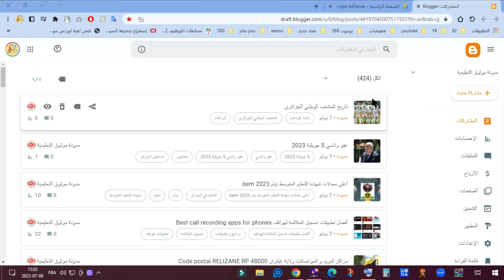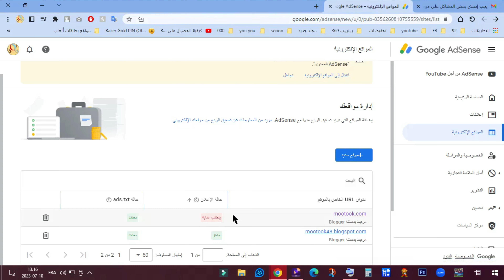موقعك ليس جاهزًا لعرض الإعلانات ادسنس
لخدمات التقنية  و شراء بطاقات العاب🎁🎃🎈
👇👇👇واتساب -WhatsApp